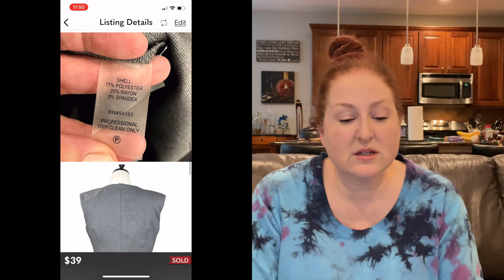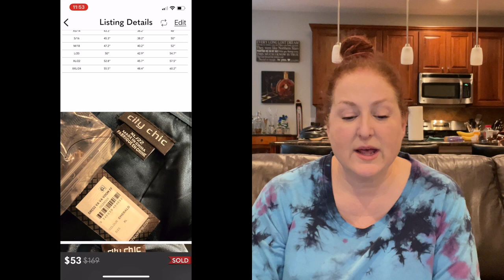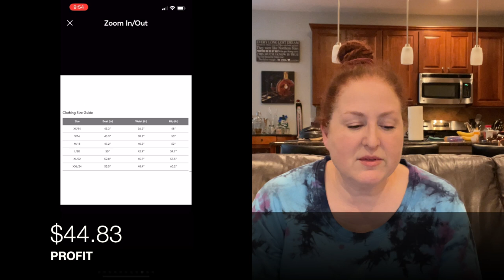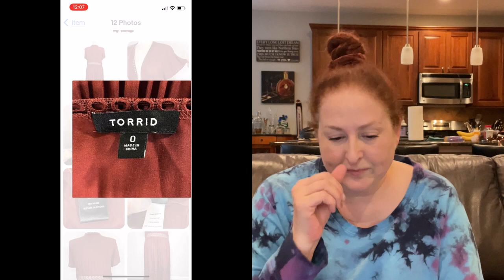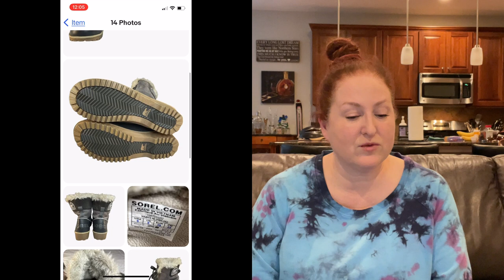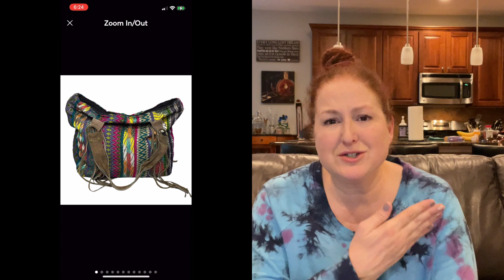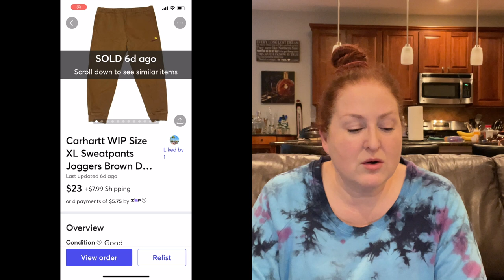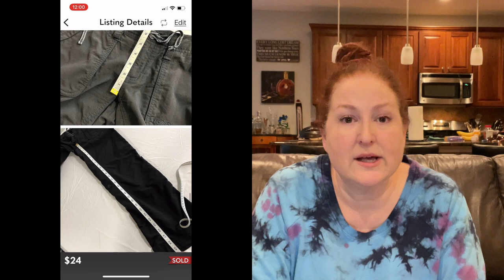What Sold For High Profit and Flipped Quickly Jan. 8-14 on eBay, Poshmark, and Mercari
2nd week of January wasn't too shabby! I share Top Sales, Fast Flips and Lessons Learned, as well as my average sales price, cost of goods and PROFIT from sales on eBay, Poshmark, and Mercari.

Posher VA:
$20 off first subscription payment